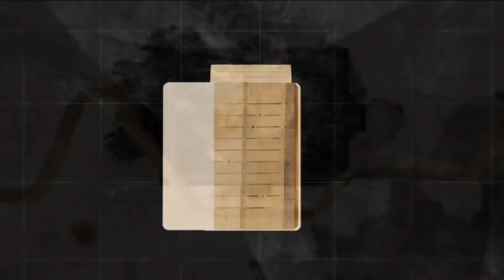Пуританин | Вся жизнь для славы Бога (Джоэл Бики)